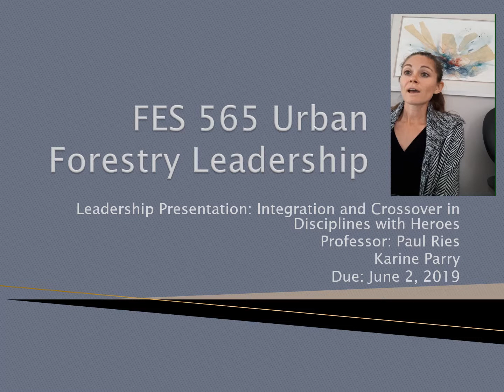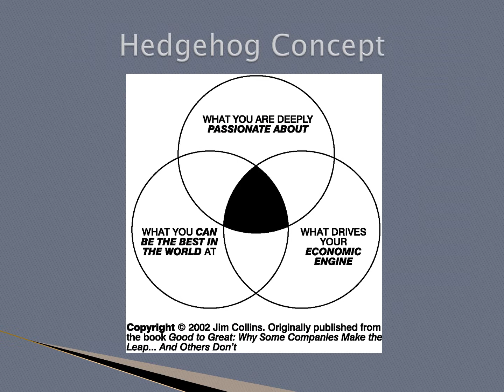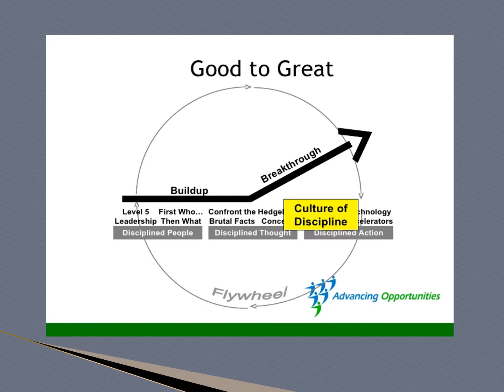FES 565 Urban Forestry Leadership Presentation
Final Academic Ted Talk presentation.